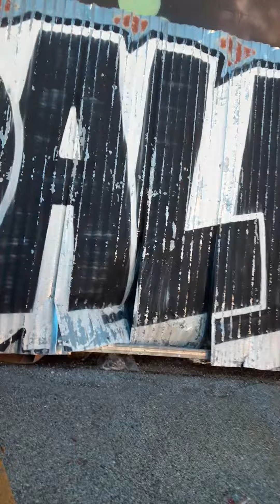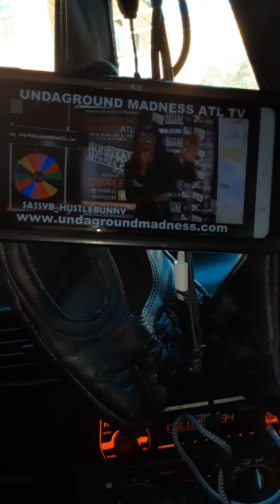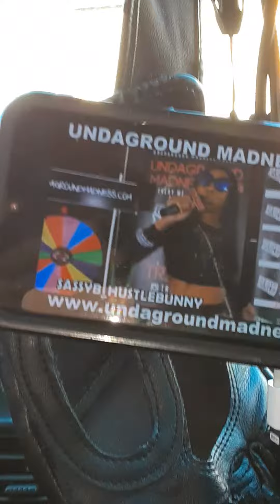CMGPROMOTIONSZ PREsents: Watchin Tripple T Show UndaGround Maddness ATL In Dallas Tx